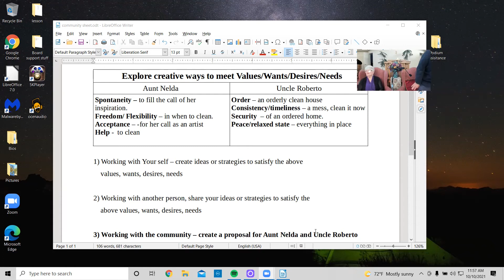Inward and outward Spiritual Journey, spiritual Lessons, Unity.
Mark speaks about the outward journey of spirituality embraces connection that is needed to support the inward journeys of Spirituality. Both the inward and outward journeys are important,